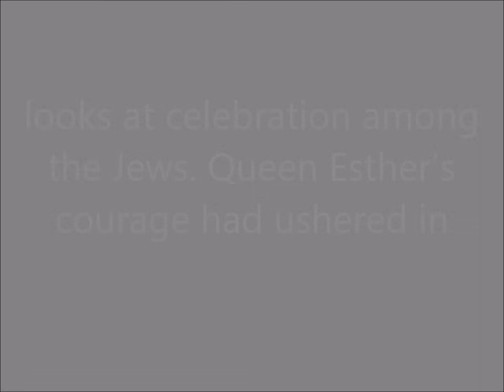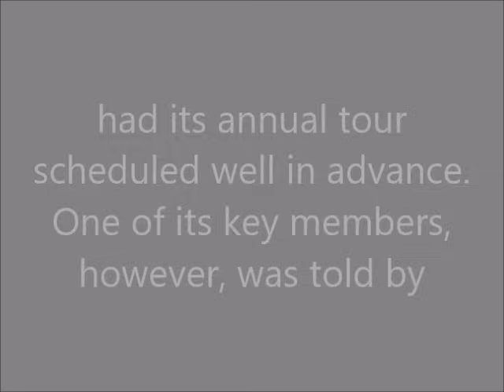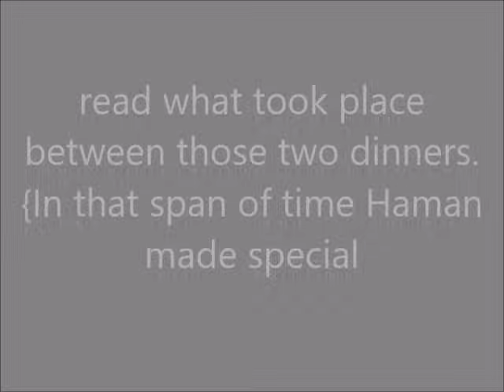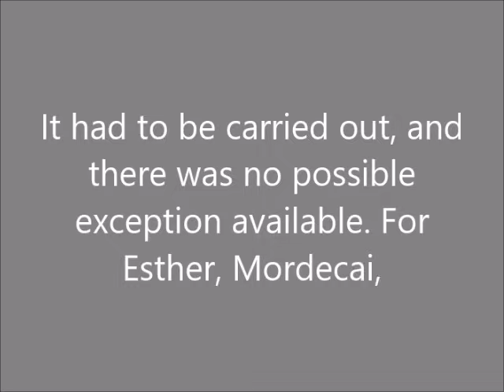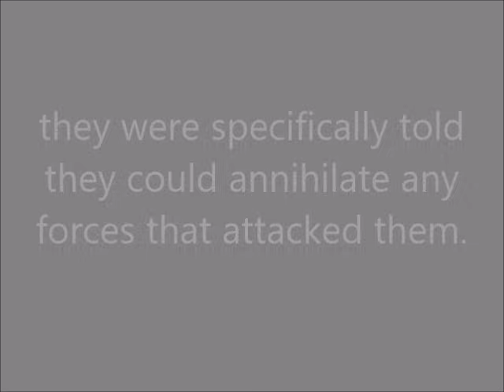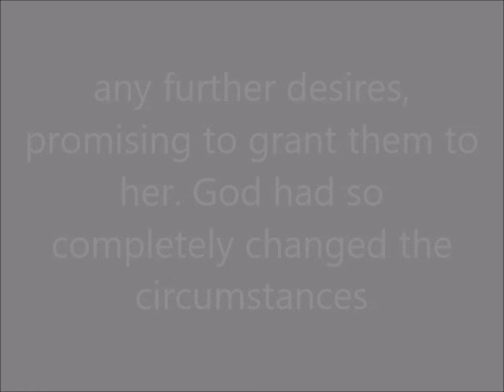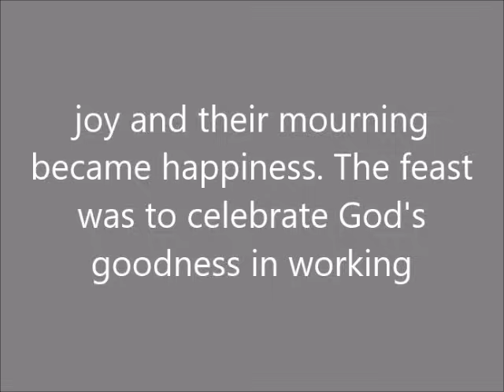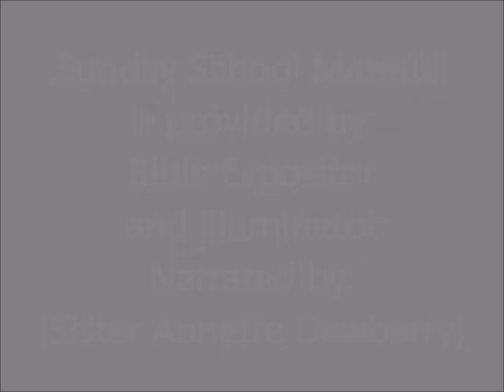Sunday School Lesson (July 21, 2024) The Deliverance of the Jews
Haven of Rest M. B. Church Presents,
Union Gospel Press' Sunday School Lesson #8,
Lesson is Entitled: The Deliverance of the Jews,
Lesson Text Comes From: Esther 8:3-8; 9:18-23,
Date:  Sunday July 21, 2024,